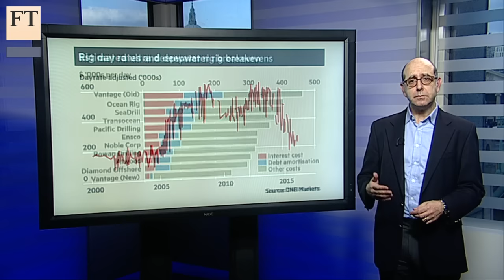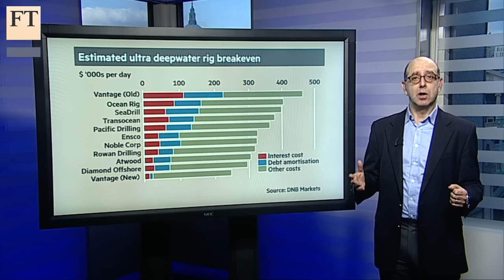Roll up! The oil rig giveaway | Short View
The oil price rout has meant that producers are delaying projects, especially the more costly, offshore ones, putting pressure on offshore drillers. Alan Livsey explores the fate of distressed rig owners.